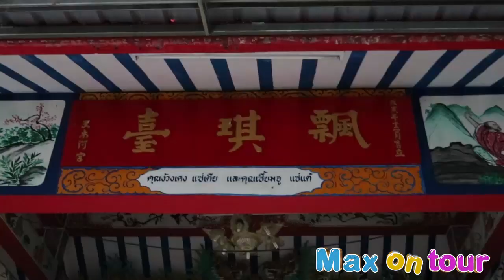Max on tour Thailand Part 08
ພາທ່ຽວ ເກາະສີຊັງ ປະເທດໄທ
Max on Tour Part 8 ( Thailand ) ແມກພາທ່ຽວ ພາກ 8